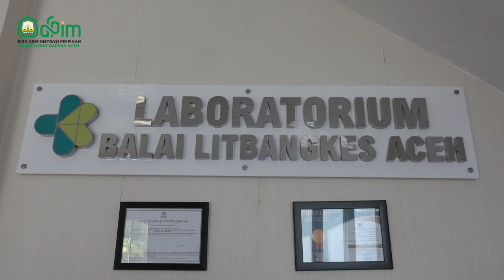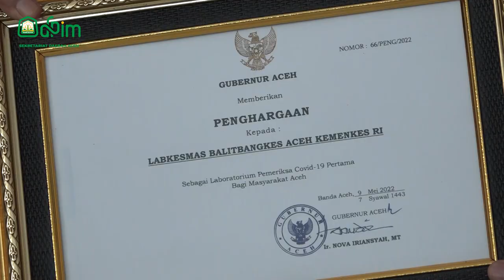Pemerintah Aceh Serahkan Penghargaan kepada Balitbangkes